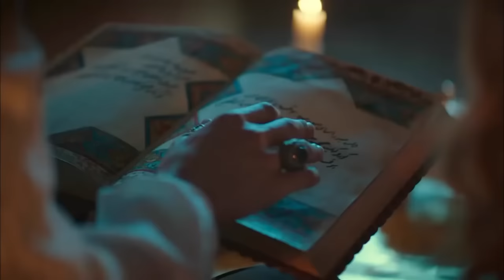16 ماه پیکر قسمت (Dooble Farsi)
16 ماه پیکر قسمت (Dooble Farsi)

قرن باشکوه: کوسم درباره کوسم است سلطان با "دولت-من علییه" ازدواج کرد ، زمانی که پسر شش ساله اش به تخت سلطنت رسید ، دارای موقعیت "حاکم سلطنت" بود ، و همچنین قدرت به دست آمده با شکست دادن همه دشمنانش و تبدیل شدن به یک سلطان که جهان را با سلطنت خود به زانو درآورد. قدرت کوسم سلطان از طریق مراد چهارم به بزرگترین اقتدار دولت تبدیل شد ، با مشت آهنین سلطان مراد که می خواهد قدرت را به دست بگیرد ، متزلزل خواهد شد. مراد با عزم و قدرت ، به امپراتوری عثمانی قوی ترین دوره پس از سلیمان را با شکوه خواهد داد. شکست های دولت در داخل و خارج دوران را به پایان خواهد رساند.

بازیگران: برن سات ، نورگول یشیلچای، متین اکدولگر ، اکتبر کوچ ، اسلیهان گوربوز، هولیا آوشار، فرح زینب عبدالله، قدیر دوغولو، برک کانکات، و چشمیوغلو
تهیه کننده: تیمز پروداکشنز
کارگردان: کاگاتای توسون
صفحه نمایش: یلماز ساهین